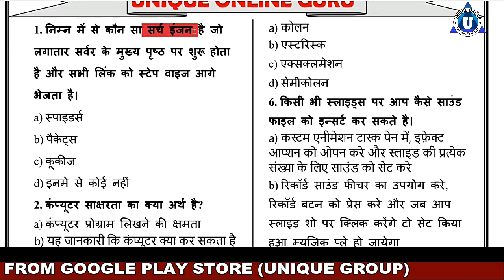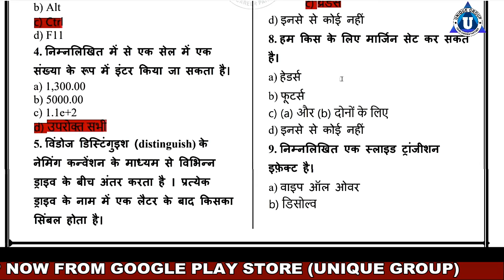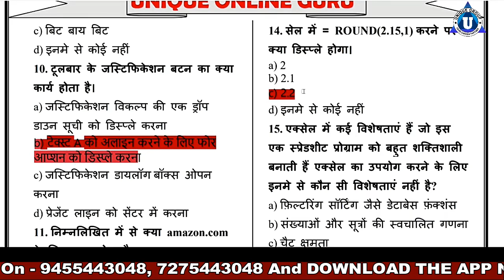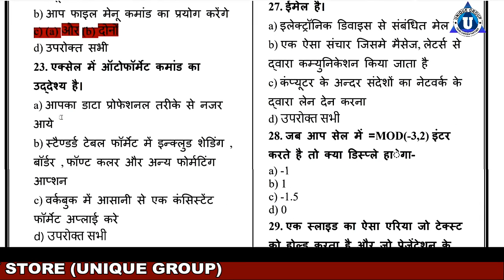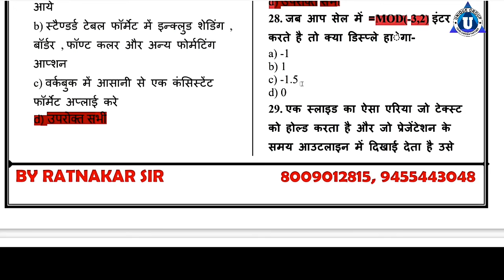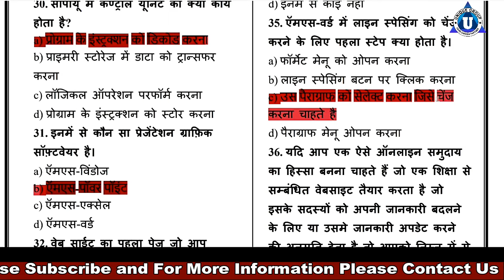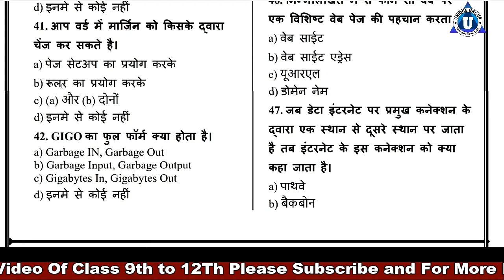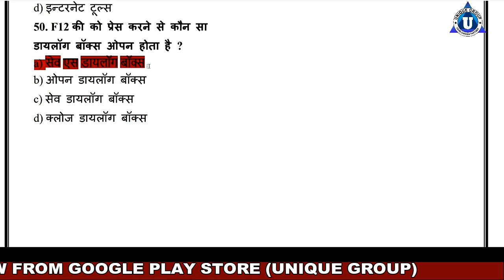Fundamental MCQ Questions in hinidi | MCQ QUESTIONS 100+ COMPUTER |Day-3 Ratnakar sir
Ratnakar sir ...

Account Detail.